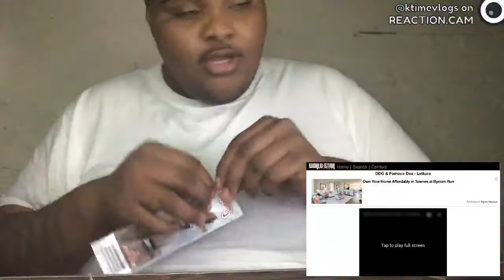How To Roll a BackWood with Ktime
2 Instagram @reaction_ktime
My Family
Trell Instagram ybc_trell